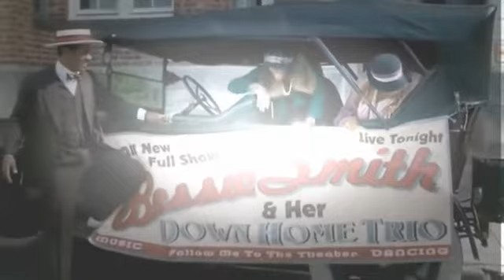JAZZ E CINEMA Bessie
Dall'attualissimo film BESSIE, ecco solo per voi una selezione di brani musicali tratti dal film.
Bessie Smith (Chattanooga, 15 aprile 1894 – Clarksdale, 26 settembre 1937) è stata una cantante statunitense.

Viene considerata la più popolare e talentuosa cantante blues e jazz degli anni venti e anni trenta. Venne soprannominata l’Imperatrice del Blues per la sua voce elegante e imponente che influenzò la musica americana successiva. Era anche una ballerina, un'attrice comica e una mima.(WIKIPEDIA)
Bessie Smith (April 15, 1894 – September 26, 1937) was an American blues singer.

Nicknamed The Empress of the Blues, Smith was the most popular female blues singer of the 1920s and 1930s. She is often regarded as one of the greatest singers of her era and, along with Louis Armstrong, a major influence on other jazz vocalists.